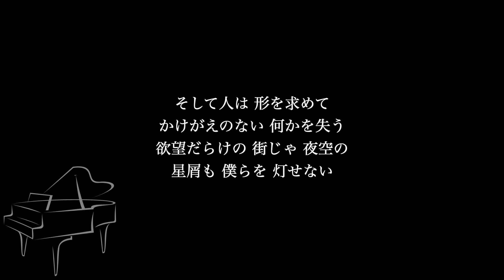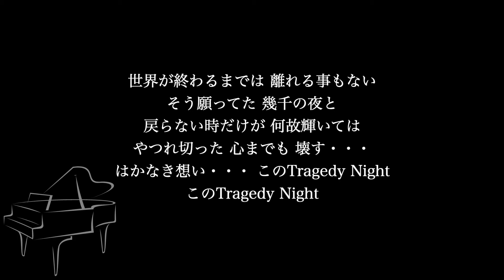【ピアノ伴奏カラオケ】世界が終わるまでは... / WANDS【高めのキー】